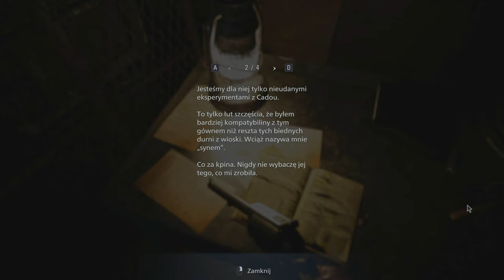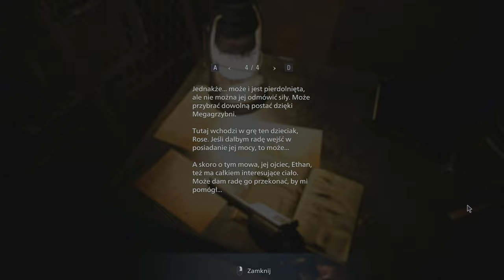Resident Evil Village -18